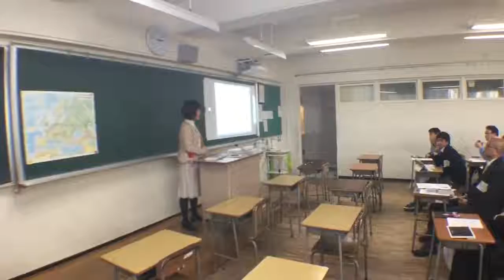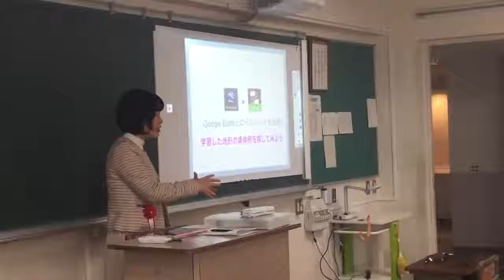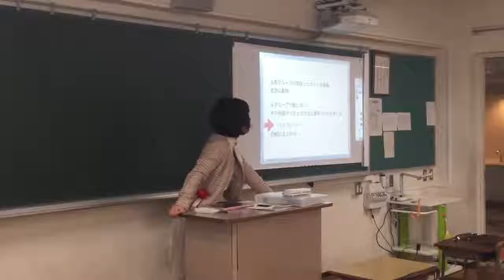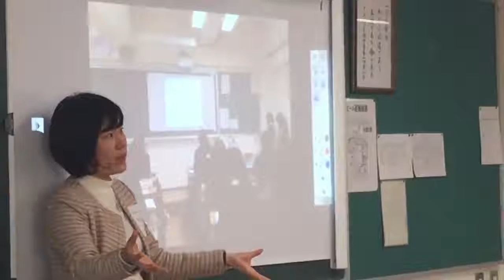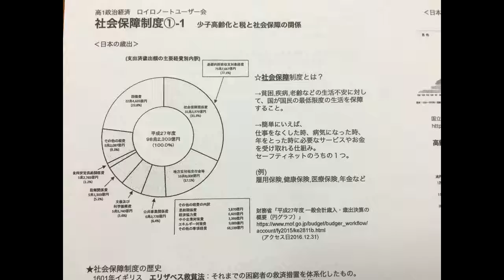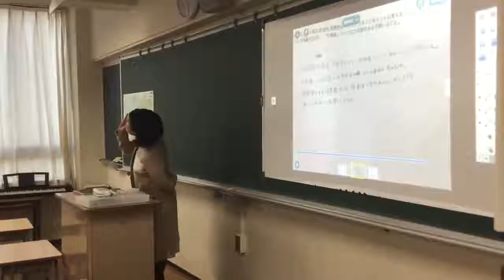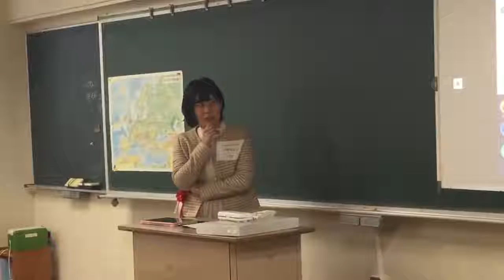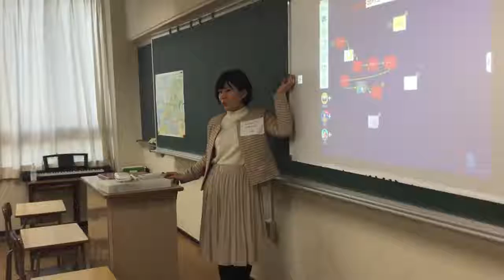【社会・中澤はるか先生】地理・政経での記述とプレゼン練習のススメ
2017年１月7日（土）に香蘭女学校中等科・高等科で行われた、ロイロノート・スクール　ユーザー会　2017 Tokyoでの模擬授業での様子です。